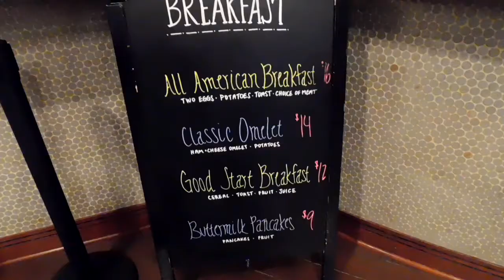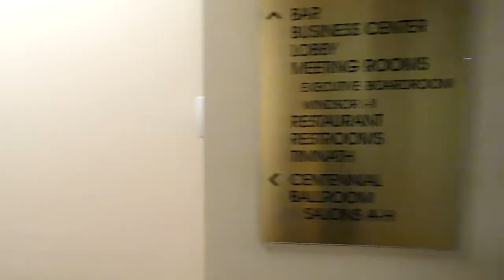Marriott Fort Collins Colorado